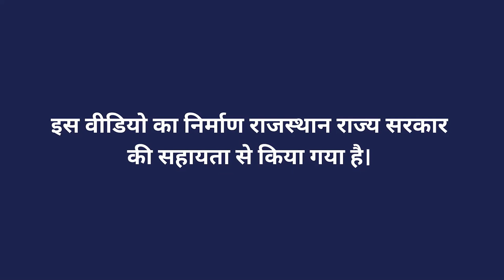फार्म पॉण्ड से वर्षा जल संचय